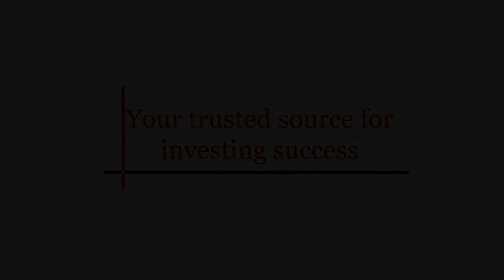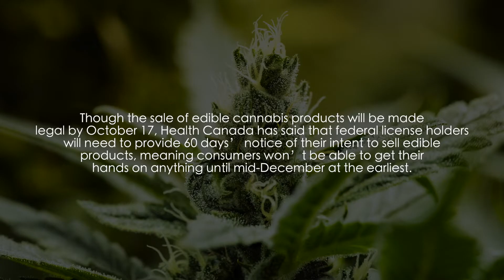September 30 to October 4: Gold Hype Fades, Pot Adds Billions to Canada’s GDP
Gold has spent a lot of time in focus recently, but with the yellow metal now closer to US$1,500 per ounce than US$1,550, there’s space for other commodities to move to the forefront.

To read the articles mentioned in the video:

0:12 RESOURCE
1:04 CANNABIS
1:36 TECHNOLOGY
1:55 LIFE SCIENCE